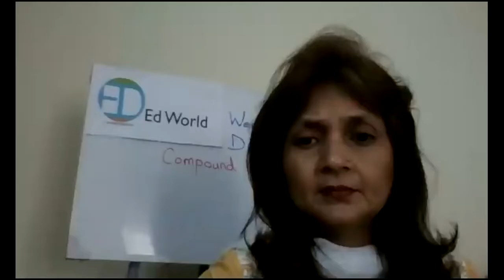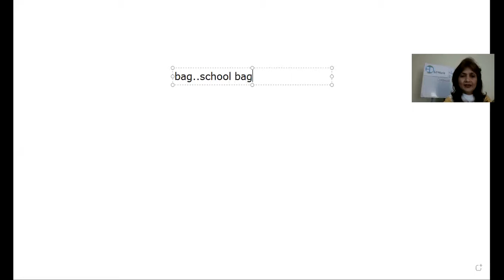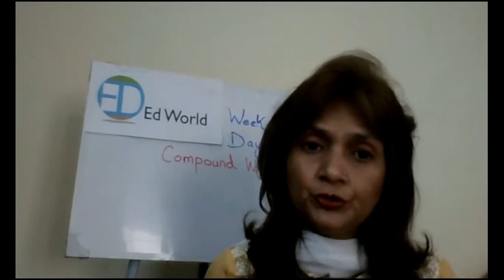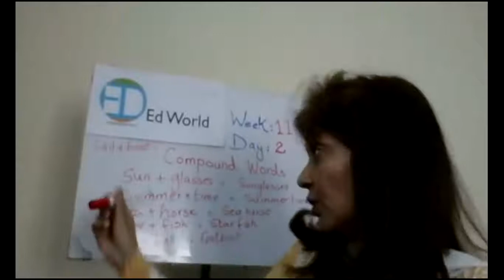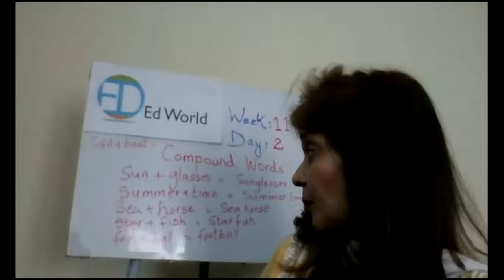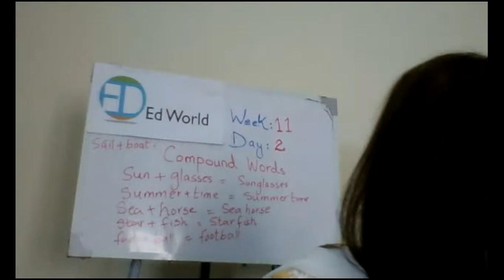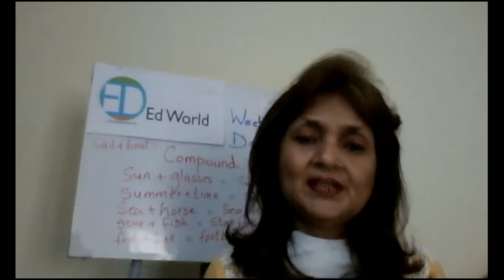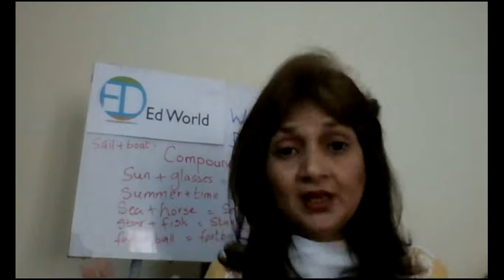ED World - Grade 2 - Week 11 - Day 2 - Literacy - Compound words